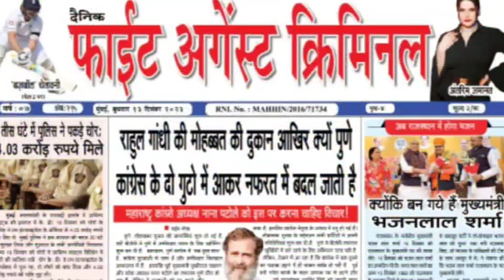गुजरात में होंगे फिर चुनाव भाजपा ने खरीद लिए आप के विधायक | Gujarat election news in hindi | BJP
गुजरात में आम आदमी पार्टी को बड़ा झटका लगा है। पार्टी के नेता भूपद भयानी ने विधायक पद से इस्तीफा दे दिया है। वो जल्द ही बीजेपी में शामिल हो सकते हैं। ने विधायक पद से अपना इस्तीफा गुजरात विधानसभा अध्यक्ष शंकर चौधरी को सौंप दिया है। गुजरात में आम आदमी पार्टी की जीती हुई पांच सीटों में से अब सिर्फ चार ही सीटें बची हैं। इस्तीफा देने के बाद भूपद भयानी ने मीडिया को बयान दिया है कि उन्होंने सही समय पर सही फैसला ले लिया है। इसके साथ ही उन्होंने आगे कहा, मैंने आम आदमी पार्टी की सदस्यता से इस्तीफा दे दिया है।

Gujarat news hindi, election news hindi, politics news hindi, BJP news hindi